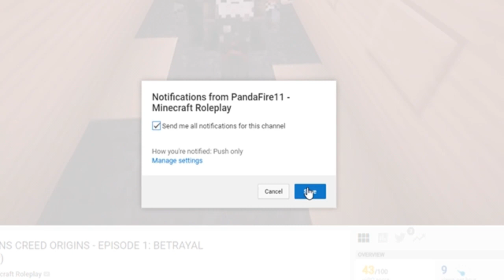THE START OF THAUMCRAFT! | Minecraft DAWN OF WILDTHORNE | EP 12 (Minecraft MAGIC)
► Song: We're Walking On Air - Otto Wallgren

► Welcome guys to Minecraft Wildthorne Academy, a new Minecraft Magic School Minecraft Roleplay series based about being a Wizard in Minecraft. Minecraft Magic Minecraft Roleplay based on Magical Powers in Minecraft, Minecraft Mages defending time with Minecraft Powers. If you love Minecraft Magic School or Minecraft School or Minecraft Academy or Minecraft Roleplay, be sure to watch and let me know your favorite part in the comments below.